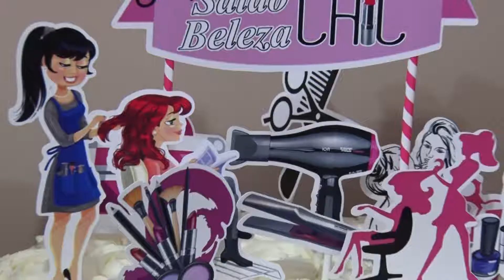Outubro rosa Salão Beleza Chic